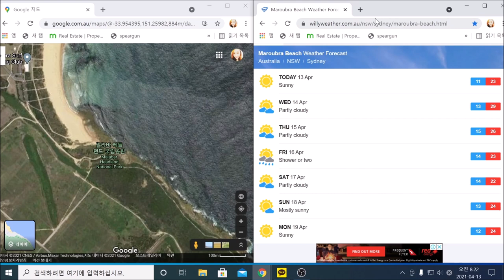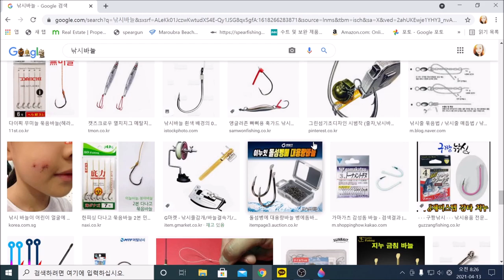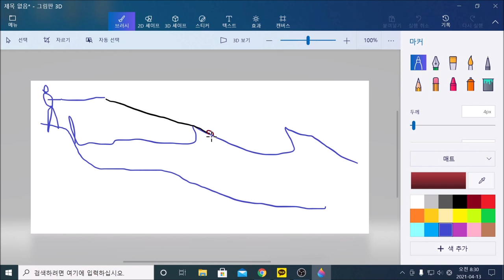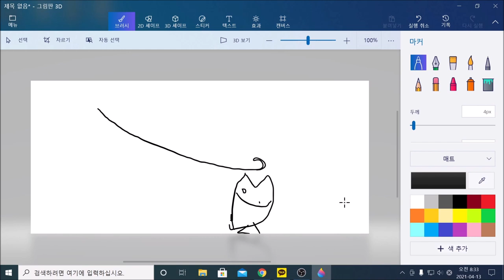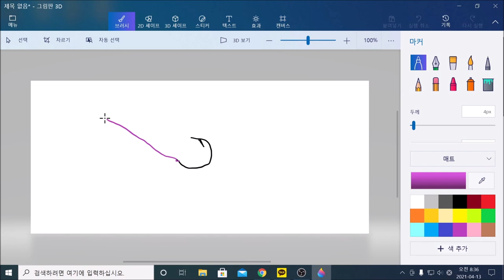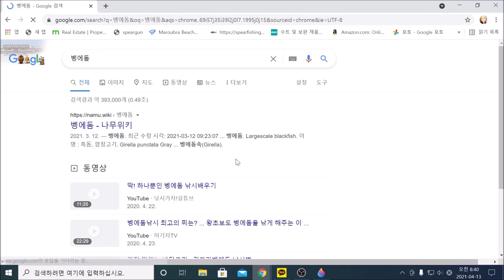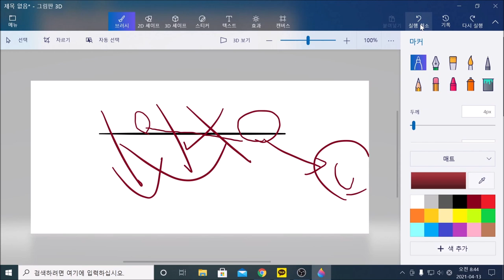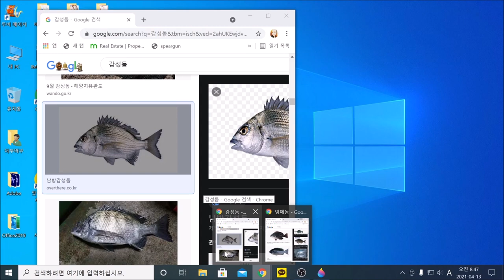지방 "겨울바다낚시를 가고싶다면 참고하라!!"